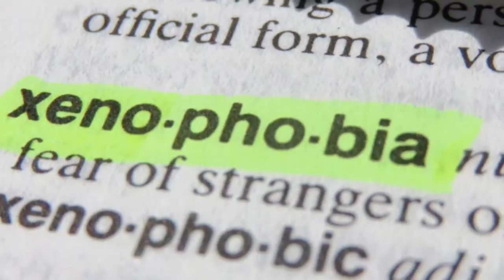Immigration (Armand Willis)